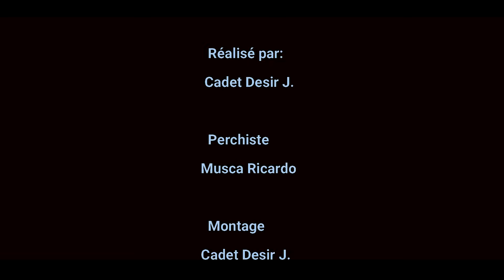LA VENGEANCE D'ELENA#29